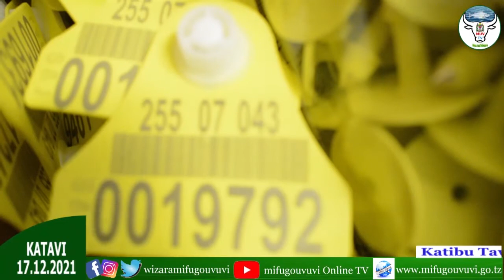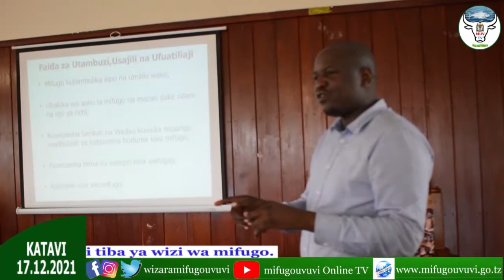HERENI ZA KIELEKTRONIKI TIBA YA WIZI WA MIFUGO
Katibu Tawala Msaidizi Uchumi na Uzalishaji Mkoa wa Katavi, Nehemia James amesema kuwa utambuzi wa mifugo kwa kutumia hereni za kieletroniki ni tiba ya wizi wa mifugo.